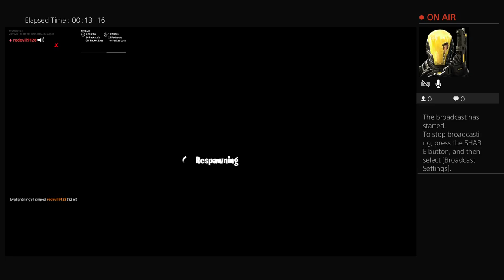Creative with friends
leGEnd clan